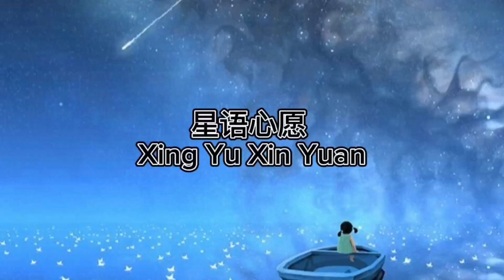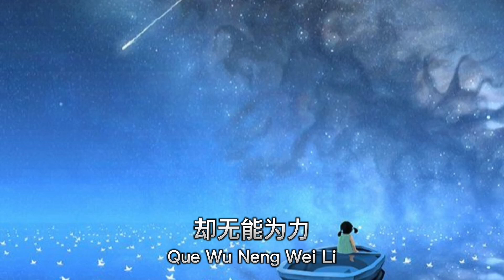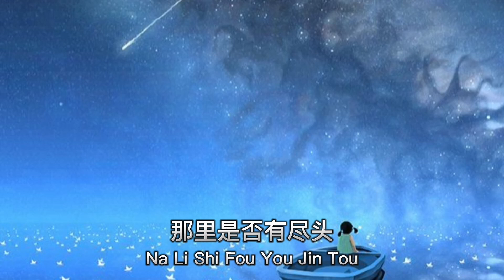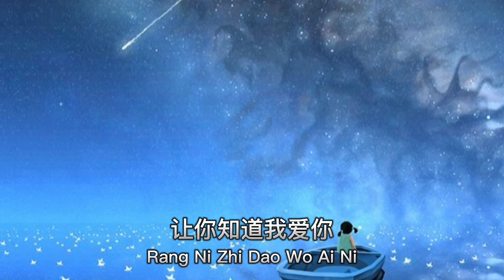星语心愿 Xing Yu Xin Yuan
星语心愿  Xing Yu Xin Yuan. Chinese Song With Lyrics